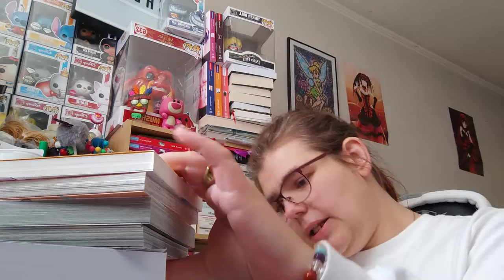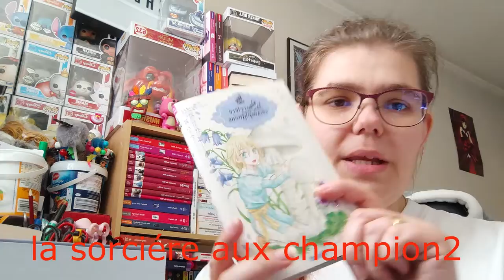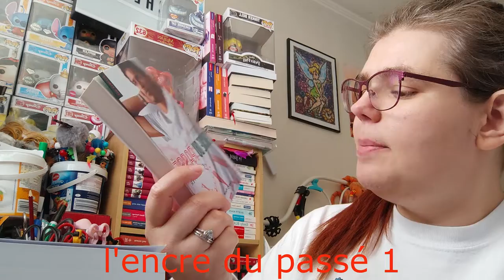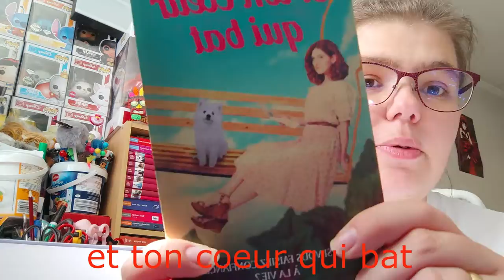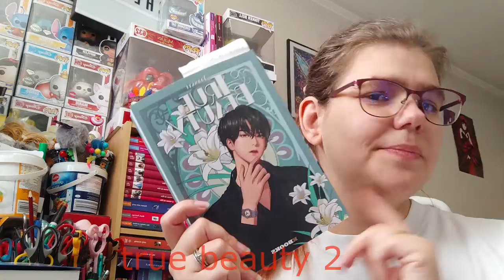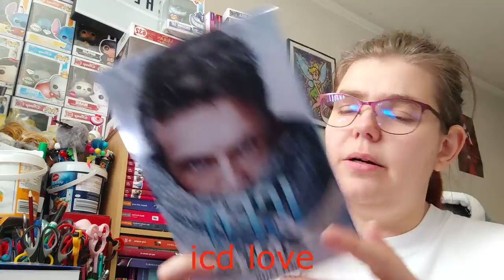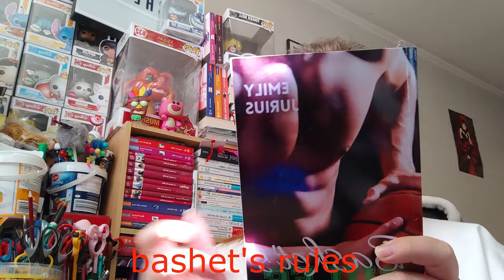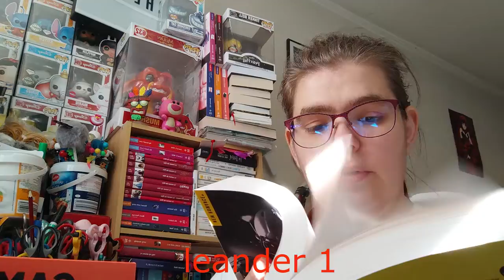la pal du automne 2022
Holà il est l'heure tant attendue . la pal du automne 2022
Mon compte:

bebeclochette10

Clochette Arizona

clochette-tigrou#6384

Livraddict :
bebe clochette

ma wishliste:

Vinted :
clochette6715